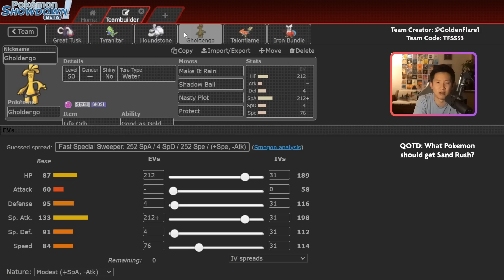HOUNDSTONE is really UNDERRATED in VGC right now • Pokemon Scarlet/Violet VGC Battles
In this video, I try out a tournament winning team featuring Assault Vest Tyranitar and Houndstone! Houndstone is incredibly underrated at the moment - it's a strong utility Pokemon, with access to Will-O-Wisp and Destiny Bond, and can be a really good late game sweeper with Last Respects. This team also features the Talonflame / Great Tusk duo, which is very strong in the format at the moment.

Timestamps:
0:00 - Intro
1:10 - Team Breakdown
5:58 - Weaknesses
8:55 - Game 1
16:40 - Game 2
27:55 - Game 3
39:02 - Game 4

Competitive Pokemon Scarlet/Violet VGC Series 2 Battles